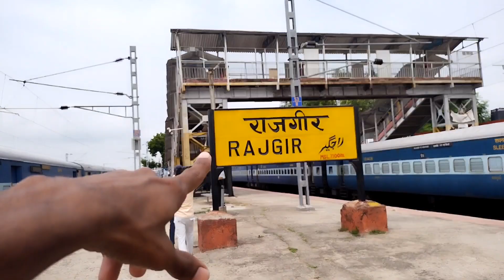Watch RAJGIR International Cricket Stadium | Sonuvloger